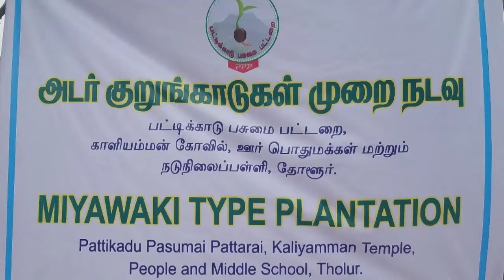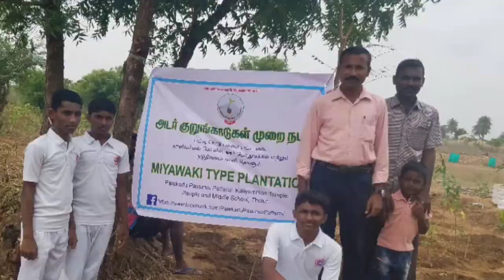Miyawaki forest மியாவாக்கி காடுகள்